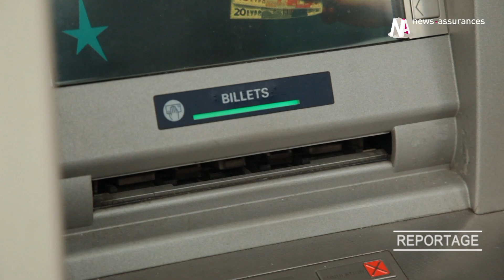La garantie hospitalisation seule, un choix judicieux?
Face à la hausse des tarifs des complémentaires santé, certaines personnes préfèrent s'assurer seulement pour le gros risque, en optant pour une garantie hospitalisation seule. Est-ce un choix judicieux? Selon l'UFC Que Choisir, une telle décision comprend de nombreux risques.